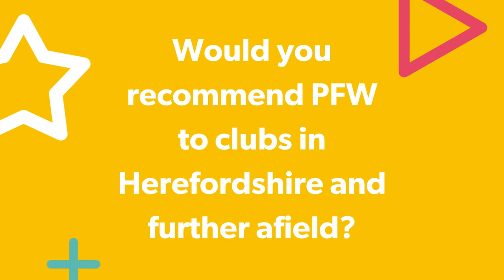Digital Fundraising for Grassroots Football | Herefordshire FA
Play Fund Win recently teamed up with Herefordshire FA to host their Club Draw, with the goal of raising funds for teams in the County.

A third of clubs in Herefordshire are set to benefit from money raised in the Herefordshire FA Club Draw.

As well as offering a fantastic cash jackpot to one lucky winner, grassroots football in the County will receive a financial boost.

Looking to raise funds for your club, case or charity?